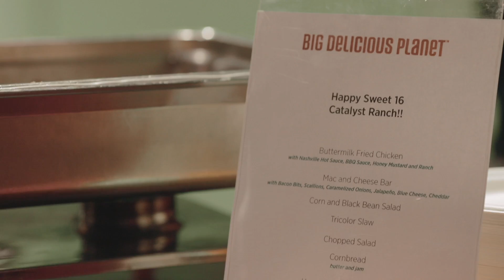Catalyst Ranch 16th Anniversary Party - Chicago Wedding and Event Venue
Some highlights from Catalyst Ranch's 16th anniversary of being in business.